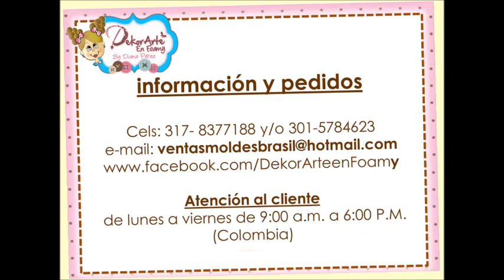DEKORARTE EN FOAMY- AULA VIRTUAL ANGEL MAGNOLIA - MICROPOROSO - GOMA EVA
♥ Especialistas en Diseño y elaboración de proyectos en Foamy Plano, Técnica 3D y Técnica de Termoformado con Modeladores.
¡¡SOMOS PIONEROS EN COLOMBIA EN PROYECTOS AVANZADOS CON MODELADORES!! ♥

♥ UNICO DISTRIBUIDOR AUTORIZADO EN COLOMBIA y UNICOS PROFESORES ACREDITADOS DE DRISOL ARTESANATOS ♥

Información y pedidos
Cels: 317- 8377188 y/o 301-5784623
SOLO POR ESTE EMAIL DAREMOS INFORMACIÓN DE LOS MODELADORES.
atencion al cliente de LUNES a VIERNES de 9:00 a.m. a 6:00 P.M.
Te invitamos a:
5- anadirnos a tus circulos de amigos en google